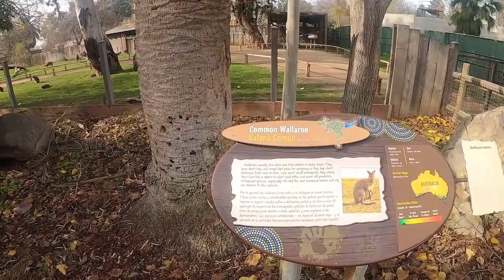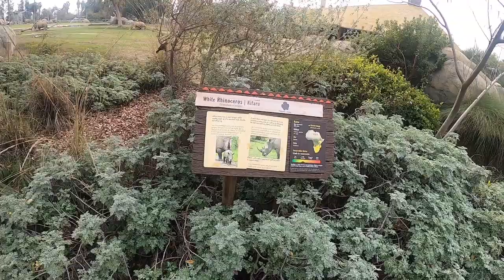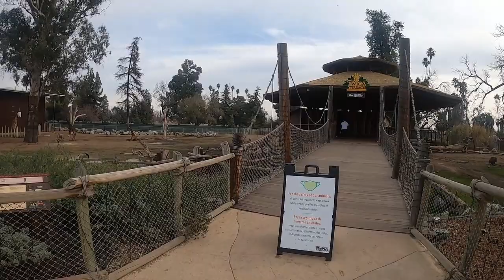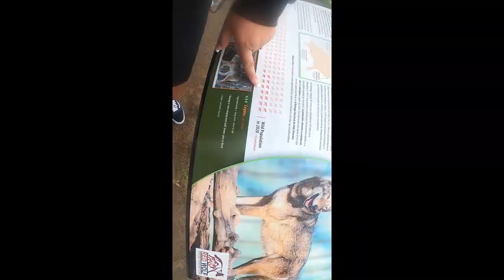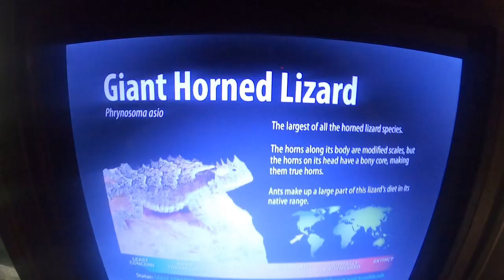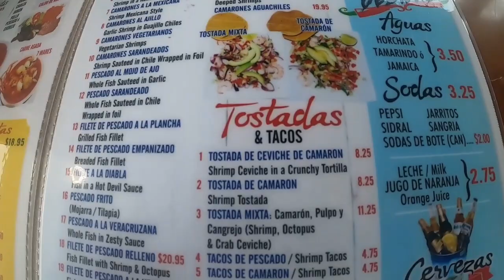"Fresno Zoo Vlog *WORST ZOO IN CALIFORNIA*"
"5th Vlog Coming In Hot No Tamale"

 *NON PROFIT*